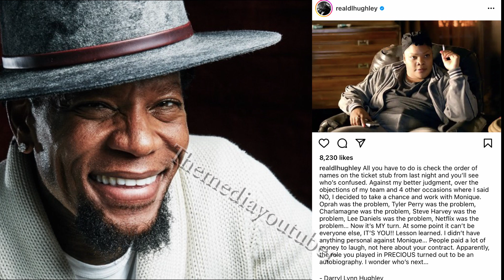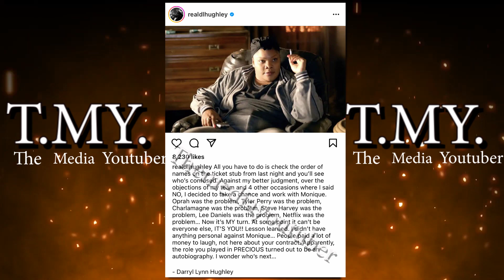DL Hughley RESPONDS TO Monique After She DISRESPECTED Him On Stage Over HEADLINING Contract